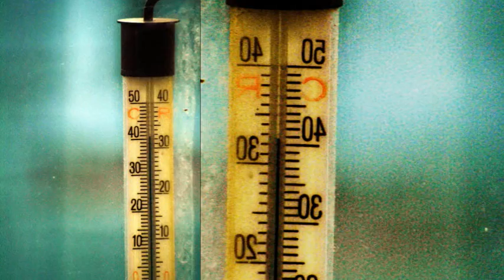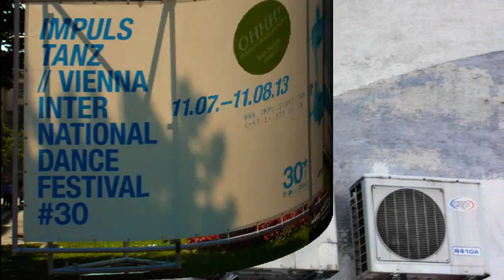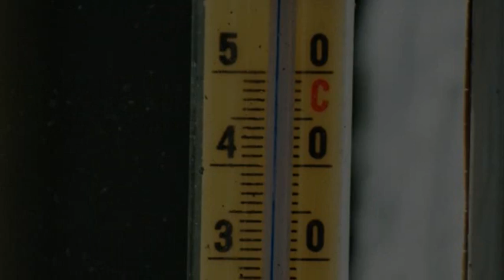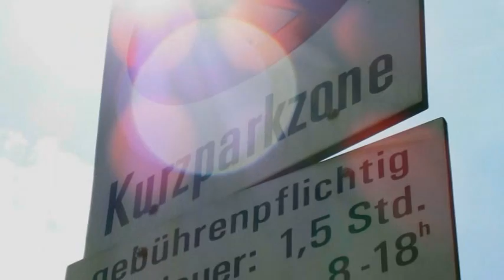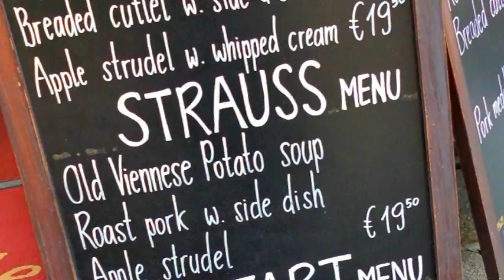The heat is on